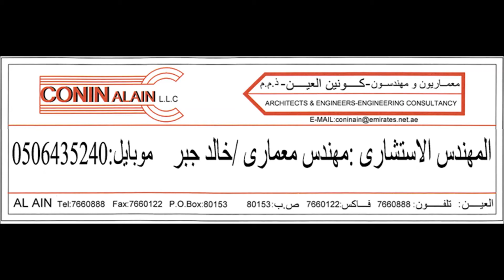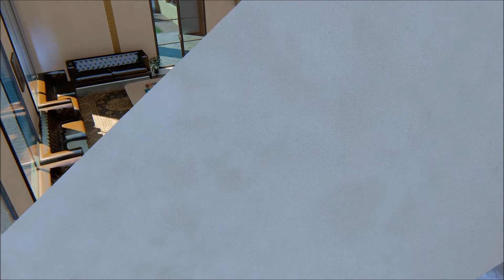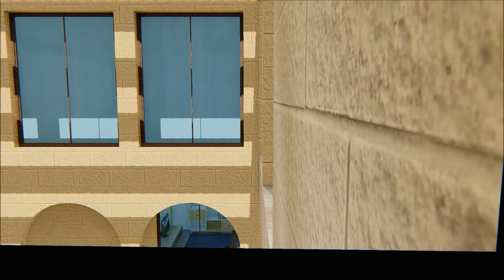VILLA IN AL ALAIN-ALDHAHER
DESIGNED BY CONIN AIN